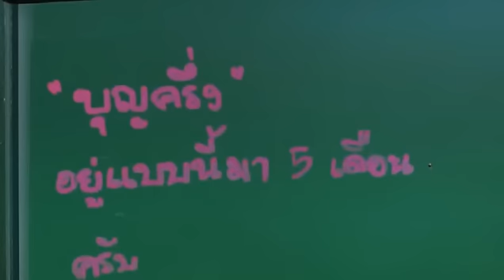ชี้"เจ้าบุญครึ่ง"น่าจะเป็นปลาตัวแรกของโลกที่ตัวขาดครึ่ง แต่ยังมีชีวิตได้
จากกรณี"ข่าวสดออนไลน์"เสนอเรื่องราวของ “เจ้าบุญครึ่ง” ปลาครึ่งท่อนที่มีชีวิตอยู่แล้ว 5 เดือน ของนายวัชรพันธุ์  โชติประดิษฐ์ เจ้าของร้านจำหน่ายปลาสวยงามในตลาดปลาฟิชวิลเลจ ต.หนองอ้อ อ.บ้านโป่ง จนกลายเป็นกระแสฮือฮา
 ความคืบหน้าเรื่องนี้ วันนี้ (24 ธ.ค.) ผู้สื่อข่าวรายงานว่า มีผู้คนต่างเดินทางมาเยี่ยมชมเจ้าบุญครึ่ง แต่ก็ต้องผิดหวัง เมื่อนายวัชรพันธุ์  ปิดร้าน เนื่องจากวันนี้ได้นำปลาไปขายที่ตลาดนัดสวนจตุจักร
  นายศรายุทธ วงษ์สิริพานิชย์ นักวิชาการประมงประจำตลาดกลางปลาสวยงามและสัตว์เลี้ยงฟิชวิลเลจ กล่าวว่า เจ้าบุญครึ่งเป็นปลาสายพันธุ์ตะพากส้ม มีชีวิตอยู่ได้ตั้งแต่ 5-10 ปีหากมีสภาพเป็นปกติคามธรรมชาติ หากร่างกายสมบูรณ์จะมีน้ำหนัก 3 – 4 ขีด
นายศรายุทธ กล่าวว่า แต่สำหรับเจ้าบุญครึ่งถือว่าเป็นปลาที่โชคดีมาก เนื่องจากเจ้าของดูแลรักษาเป็นอย่างดี ทั้งให้ยาฆ่าเชื้อ การเปลี่ยนถ่ายน้ำสม่ำเสมอ และความคุมอุณหภูมิของน้ำ จนทำให้แผลไม่ติดเชื้อ ทั้งที่ส่วนใหญ่ปลาที่เป็นแผลขนาดนี้จะตายทันทีหรือตายในเวลาต่อมา